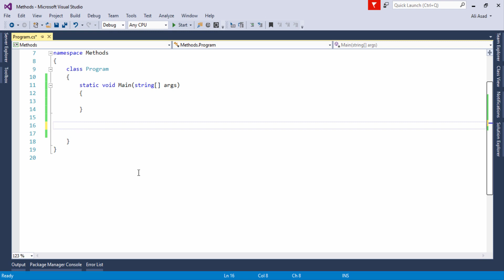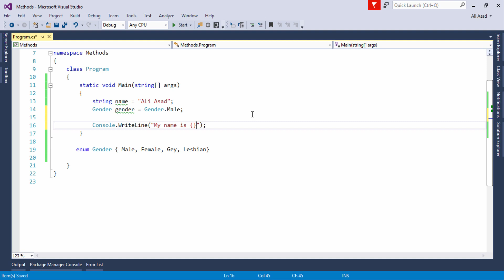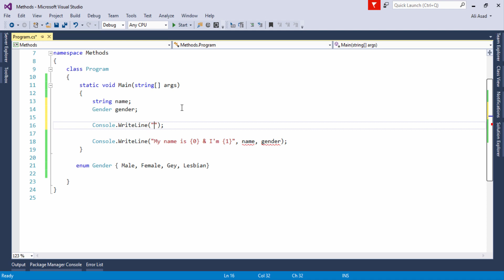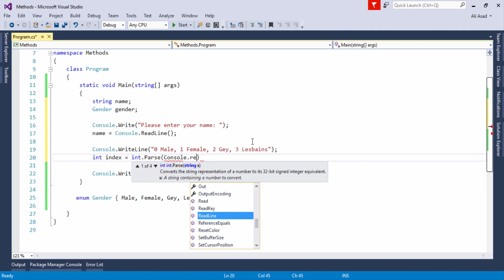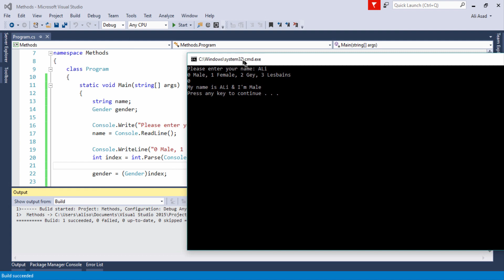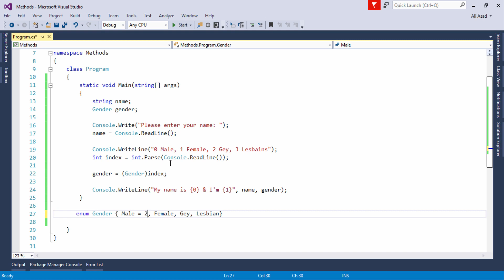25 - How to use Enum in C# - Tutorial For Beginners Urdu/Hindi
25 - C# Tutorial For Beginners Urdu/Hindi - How to use Enum in C#
In this video, How to use Enum in C#..
Copy the Download Link and Paste into Browser